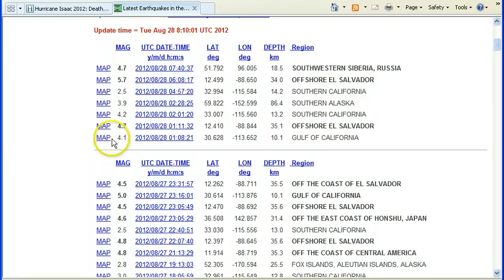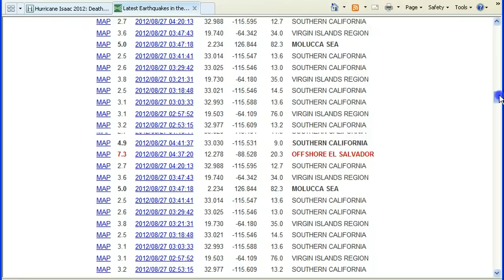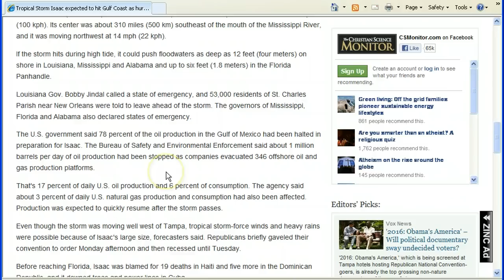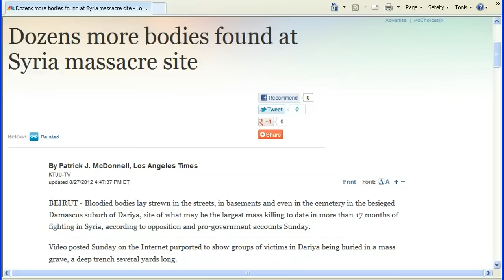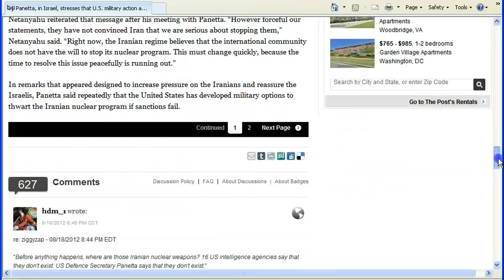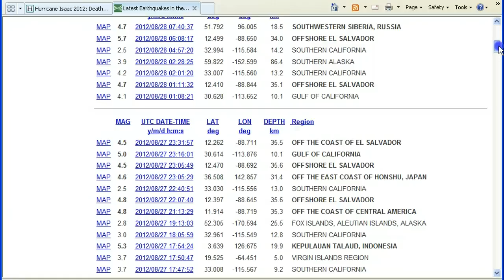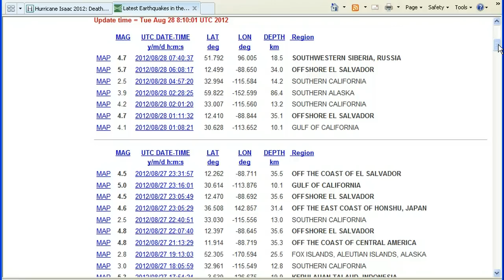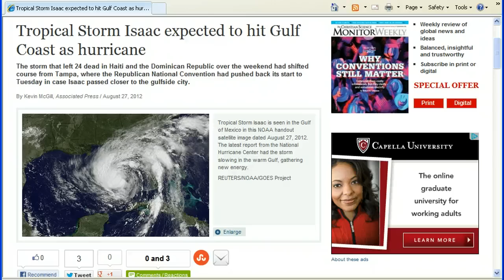Earthquakes and Hurricane Isaac Death Toll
Continuing to monitor the activity especially California,Virgin Islands and El Salvador area,all three areas are currently being jackhammered by earthquakes.Also,a look at the toll Isaac has taken in Haita and the Dominican Republic as it approaches the United States.Also some thoughts on the Syrian fighting and the possible Israeli military action. and maybe U.S. action.